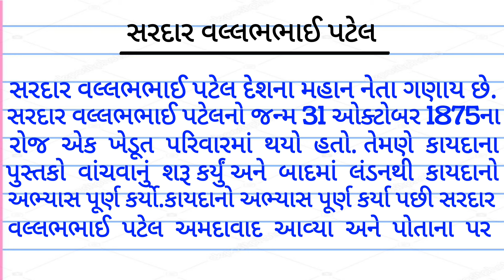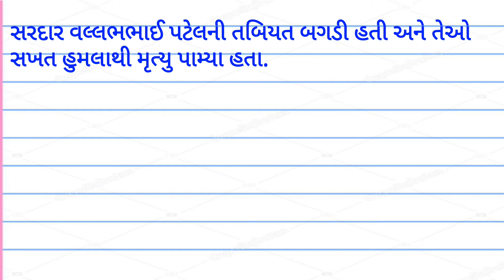sardar vallabhbhai patel essay in gujarati | સરદાર વલ્લભભાઈ પટેલ ગુજરાતી નિબંધ